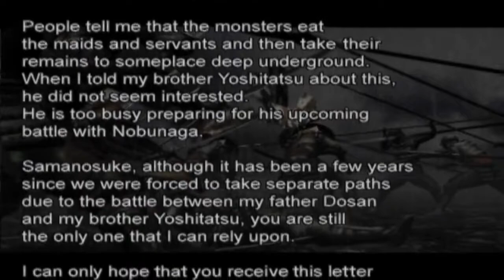Onimusha: Warlords (PS2) 01 Nanaragami